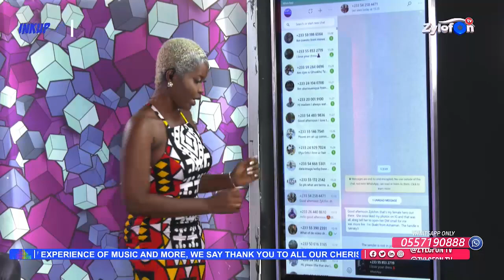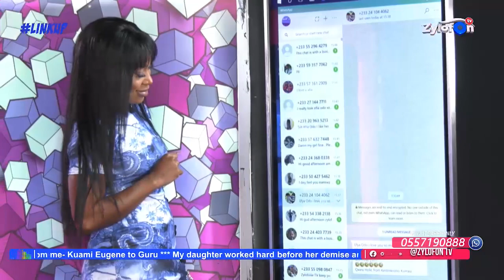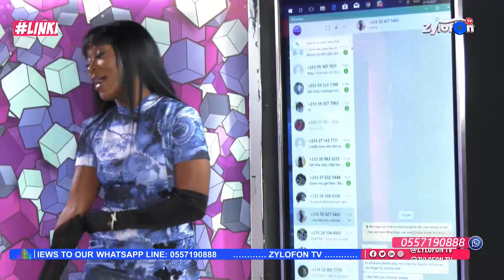EFIA ODO CALLS DKB A BIG FOOL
PLEASE NOTE: Unauthorized upload of this video unto any YouTube channel is prohibited (You will be Striked). (C) 2020. Zylofon Media